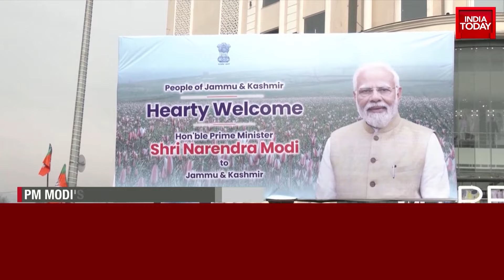PM Modi to Visit Srinagar, First Since Article 370 Revocation | India Today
Prime Minister Modi is set to make his first visit to Srinagar since the revocation of Article 370 in August 2019. His visit will include unveiling various development projects and addressing a public rally at the Bakshi Stadium. Also, the Prime Minister is expected to present a variety of new initiatives targeting the agriculture, tourism and employment sectors of Jammu and Kashmir. This visit is part of the central government's efforts to consolidate the concept of Naya Kashmir.